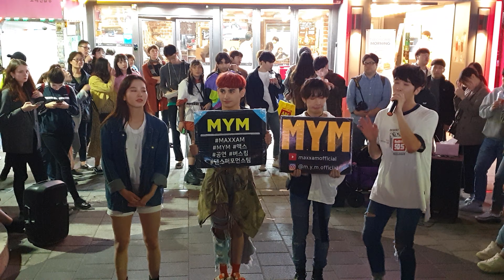《MYM_팀&멤버소개》 20191017_214913 MYM 강신화(SinHwa)&에디(Eddie)&제성(JeSung)&유카가와(YuKagawa) 홍대